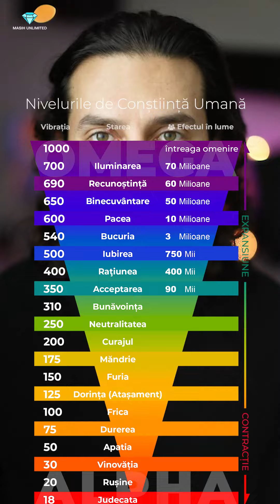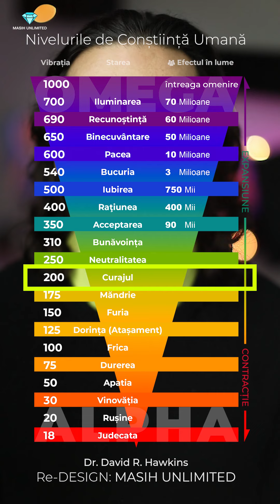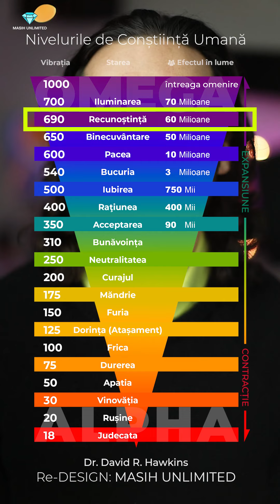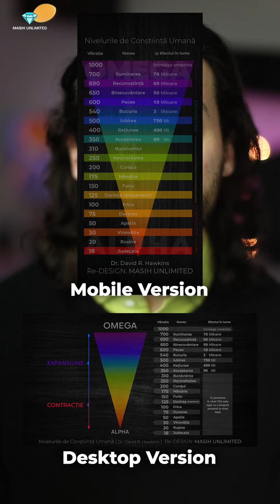Misiunea Suflete Voluntare care sunt acum pe Pământ și Nivelurile de Conștiința Planetară